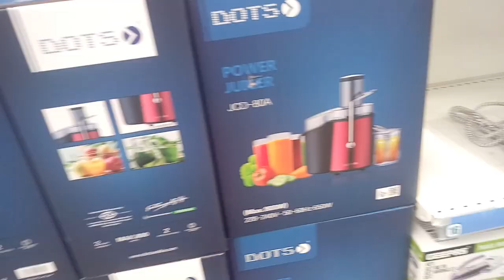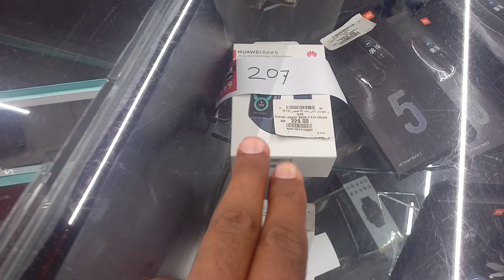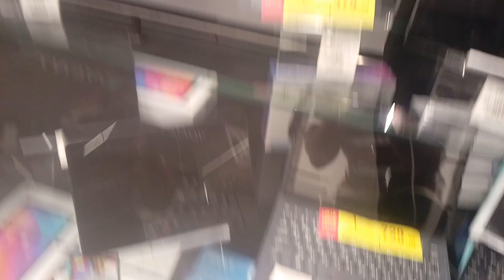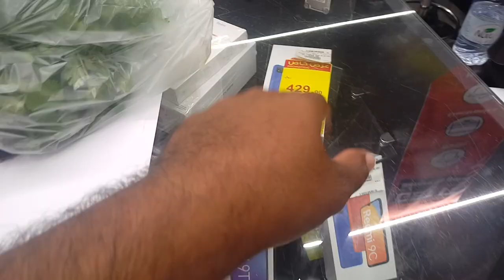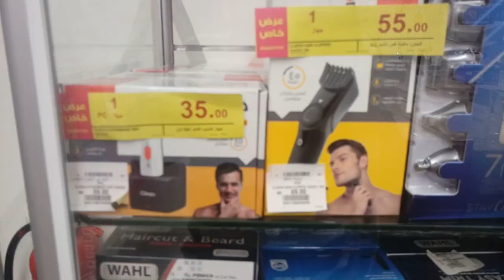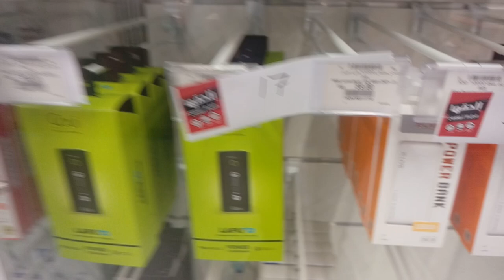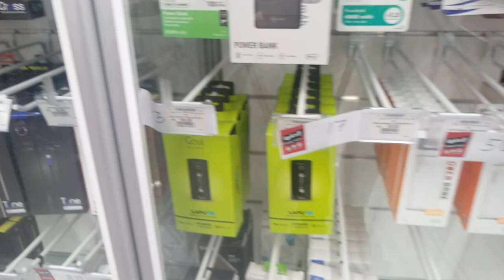Hyper Panda in Jeddah All Samsung iPhone Huawei and OPPO VIVO Mobile discount offer price,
Saudi Arabia Latest Update News today in Urdu and Hindi, Saudi News in Urdu, Today News in Saudi Arabia, Hyper Panda in Jeddah All Samsung iPhone Huawei and OPPO VIVO Mobile discount offer price, hyper panda mobile discount offer, hyper panda in jeddah,